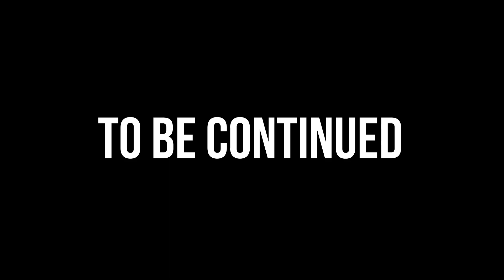Beforeyouspeak | Creating The Brand | Ep.2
Welcome to Episode 2 of Creating the Brand legends! This week we're testing some BRAND NEW PRODUCTS and taking a bit of time out from our hectic schedules to 'get some zen' in our lives.

We want to bring you along on our journey, the struggles, new products, events, the growth... we want you there for it all as we work on taking over the world of functional coffee.